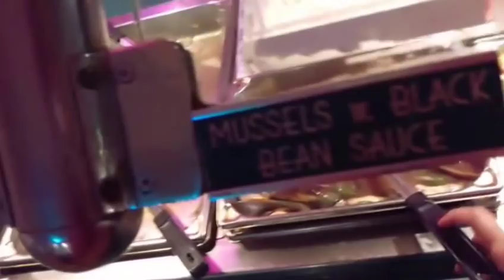США. Еда из БУФЕТА в коробку.